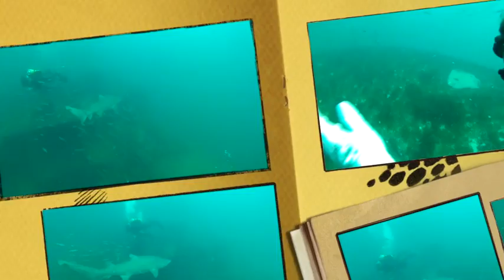Scuba Comic Book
Rehashed old footage in Final Cut Pro X